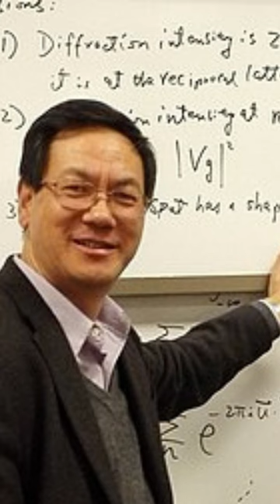Zhong Lin Wang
Zhong Lin Wang is a distinguished Chinese-American scientist known for his groundbreaking work in nanotechnology, materials science, and energy harvesting. Wang's work has had a profound impact on the field of nanotechnology and energy harvesting. His research has the potential to revolutionize the way we power electronic devices and sensors, making them more sustainable and environmentally friendly.